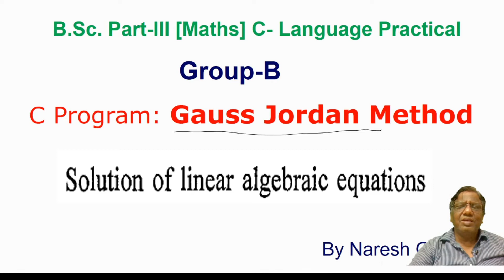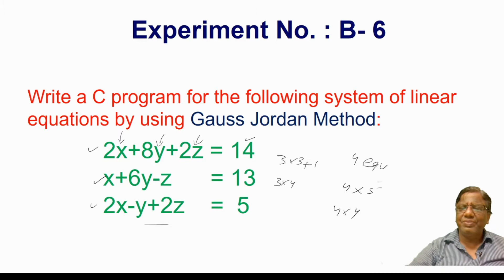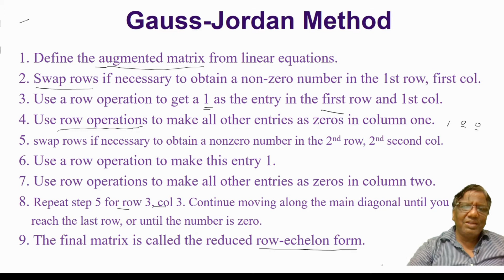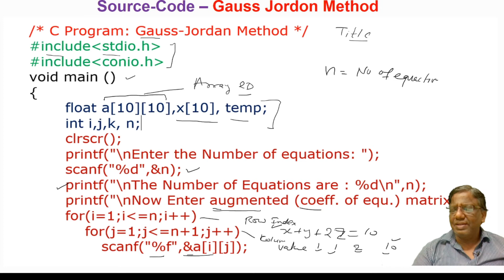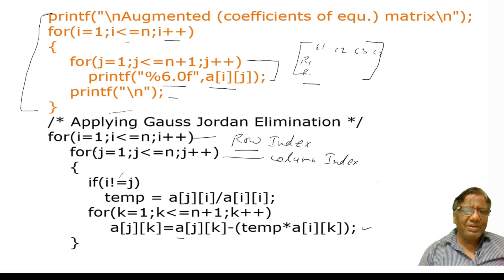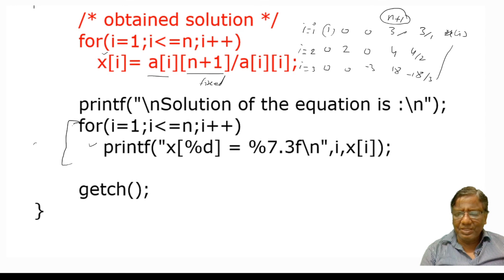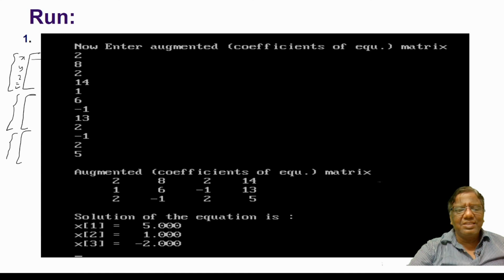Gauss-Jordan Method C Program | Gauss Jordan Method in C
In this Video I have taught about Gauss-Jordan method using C Language.